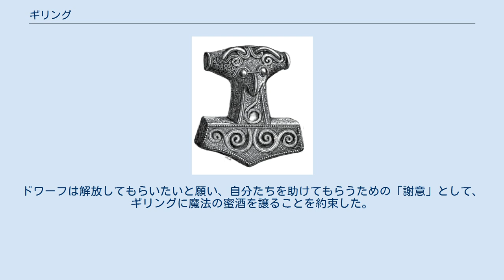ギリング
北欧神話において、ギリング（古ノルド語: Gilling）は霜の巨人の一人であり、スットゥングの父であった。
彼とその妻はフィアラルとガラールによって殺害された。
 『スノッリのエッダ』第二部『詩語法』は次の物語を伝えている。
ギリングは、2人のドワーフ、フィアラルとガラールは、皆で湖の真ん中まで行くべく船を漕ぐことをギリングに承知させた。
3人が岸にたどり着く前に、フィアラルとガラールは船を沈め、漂流する残骸につかまった。
しかしギリングはその方法をとるにも愚か過ぎたので、彼は溺死した。
ギリングの妻もまた死んだ。
それは2人のドワーフが、今度は妻の家の屋根に乗ってギリングが死んだことを大声で嘆いた時だった。
ギリングの妻が動揺して悲鳴を上げ、外へ走り出たとき、ドワーフは彼女の頭に石臼を落とし、夫同様に彼女を殺した。
ギリングの息子スットゥングが復讐を誓い、潮が満ちればすぐに海に沈む岩にドワーフを置いた。
ドワーフは解放してもらいたいと願い、自分たちを助けてもらうための「謝意」として、ギリングに魔法の蜜酒を譲ることを約束した。
スットゥングは同意し、結果、その「詩の蜜酒」を受け取った。